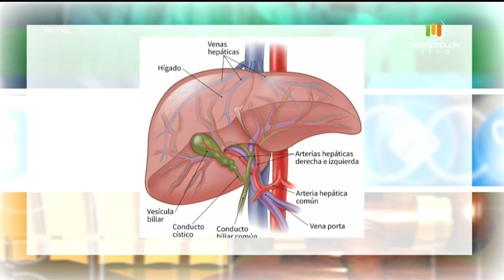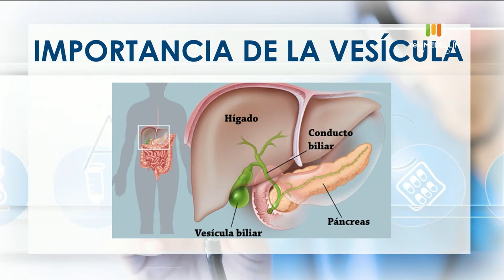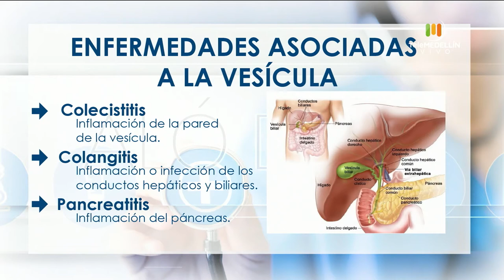LA VESÍCULA [Aló, Doc] Telemedellín